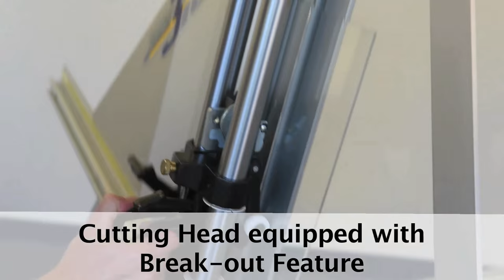Fletcher 3100 Multi-Material Cutter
Our versatile 3100 Multi-Material Cutter features a spring-loaded cutting assembly with an interchangeable pillar post allowing you the convenience of quickly switching from one material to another.

Cuts foamboard, corrugated plastics, matboard and scores and breaks glass and acrylics.